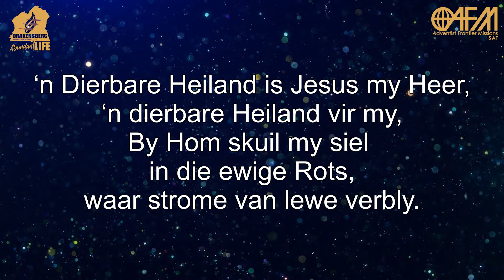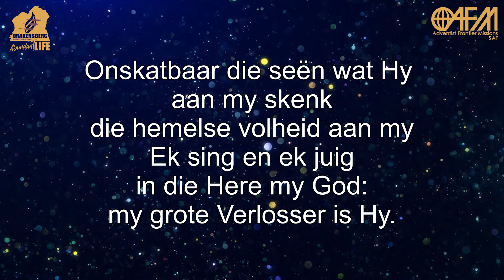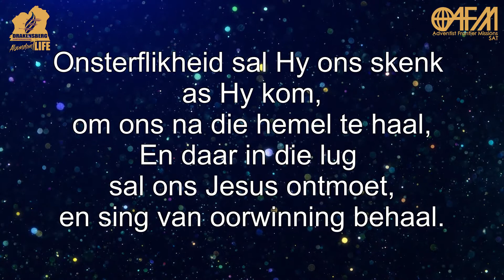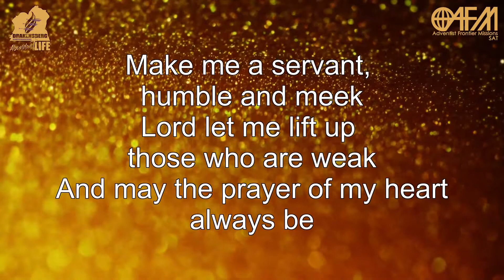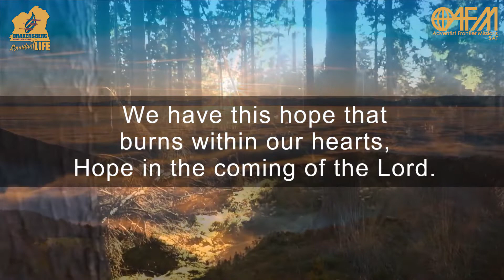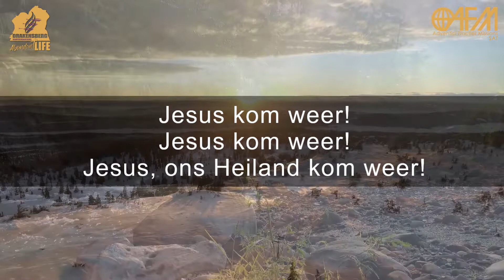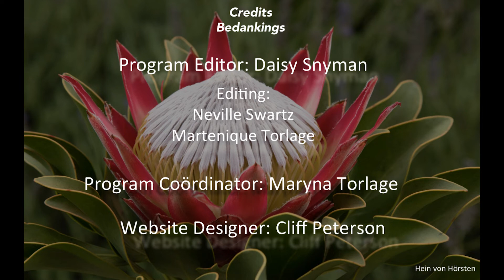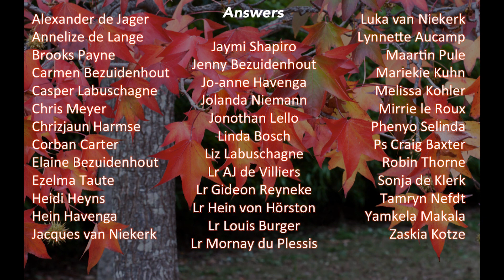Sabbat 11:00 - Afrikaanse diens - 17 Oktober 2020 - Drakensberg aanlyn Kampvergadering 2020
Blessed by this program?
Please make a donation to help cover the costs of this production.
Suggestion of R100/person or any amount of your choice.

Program available on web page